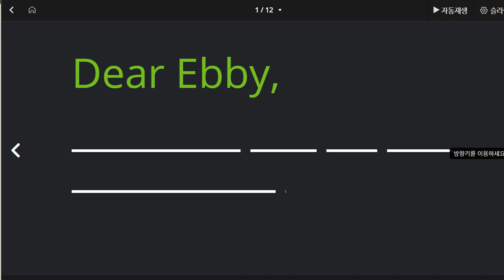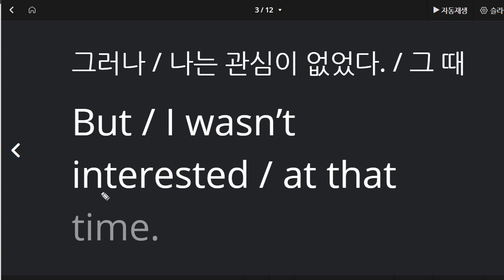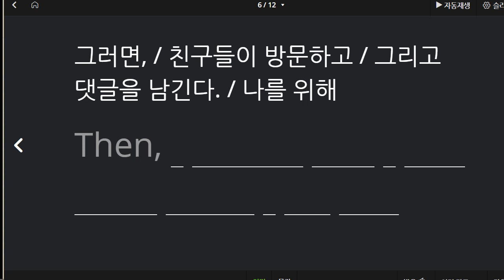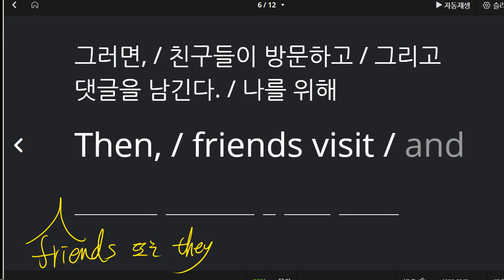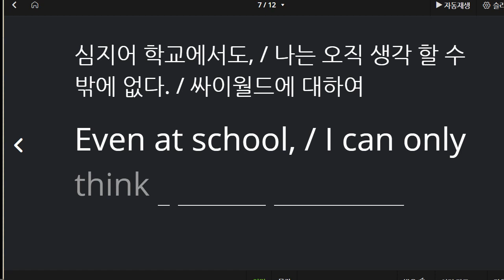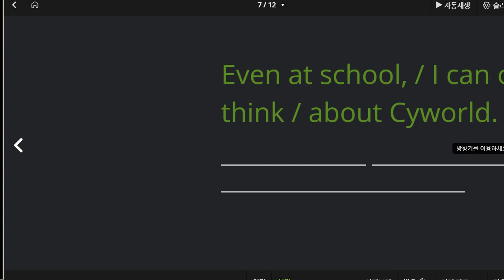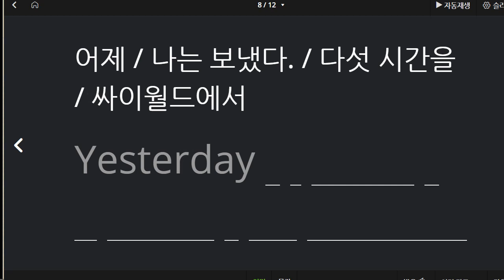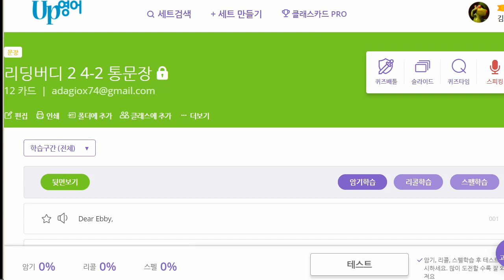문자민 2021 04 26 통문장 성취도 50